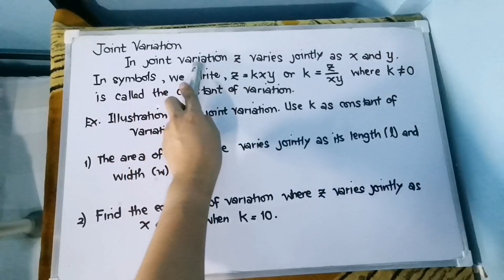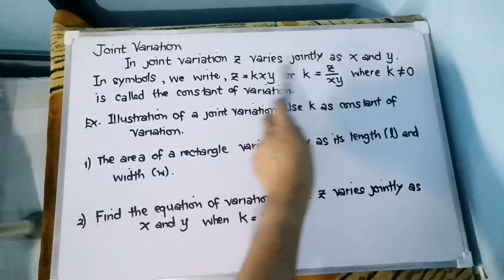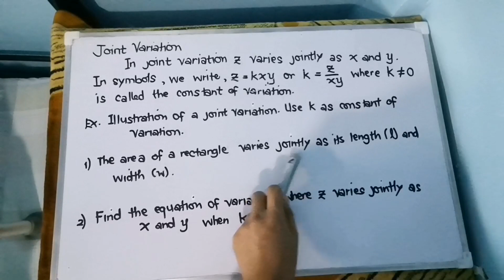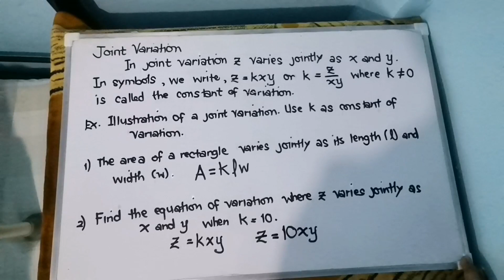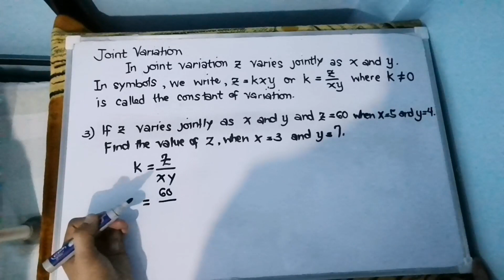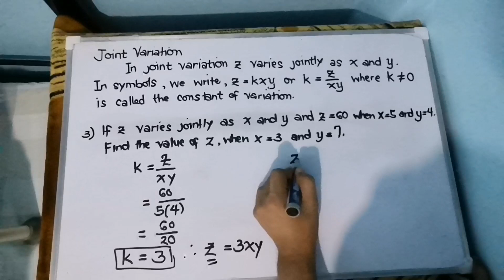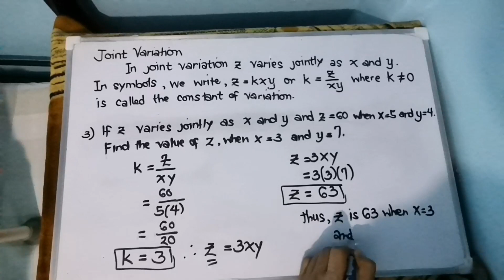Joint Variation [Made EASY!]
This video will help you illustrate joint variation. You will also solve problems regarding this. Happy Learning 😊